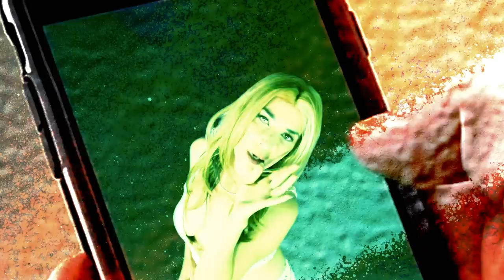Decide Ya Por Fin- Rosita Stone - OFFICIAL VIDEO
Sexy mama takes a stand. Paga un alto precio por no poder elegir entre las 2 mujeres sexys.
Rosita Stone una Canadiense con raíces multiculturales de México y Union Sovietica, única en su tipo, dinámica y con muchas facetas: cantante, compositora, productora y bailarina, ganadora de premios internacionales. Decide ya por fin:  Coproducido con Dennis Nieves de Miami (Jennifer Lopez, Shakira, Thalia, Celia Cruz,, David Bisbal) Si amas a JLo , Shakira o Toni Braxton te encantará Rosita Stone  Pegadizo, sexy, atrevido y llamativo, el nuevo sencillo de Rosita Stone,
Decide ya por fin, representa la vida cuando estamos atrapados en el medio. Interpretando ambas partes Rosita canta sobre elegir una sobre la otra. Disponible el en todo el mundo en todas las plataformas. Copyright Rosita Stone 2020.

rosetta stone languages, rosetta stone spanish , xwxy mama ,  sexy mami